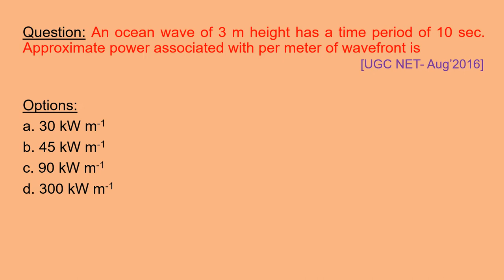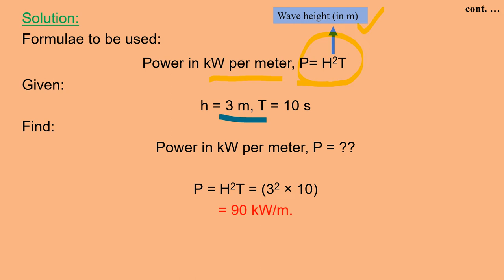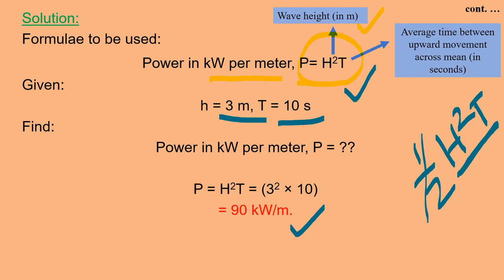Part 3 Tidal Energy Numerical Environmental Science NTA UGC NET CSIR pptx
An ocean wave of 3 m height has a time period of 10 sec. Approximate power associated with per meter of wavefront is                           [UGC NET- Aug’2016]